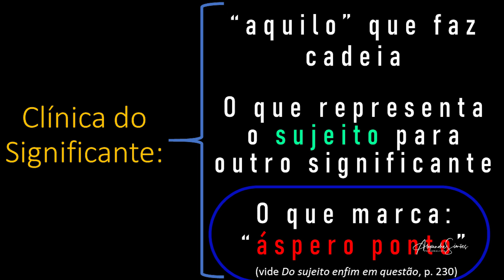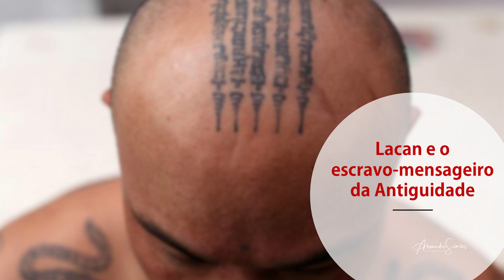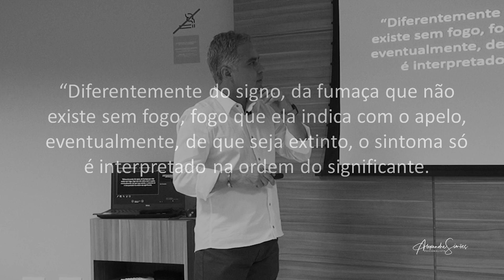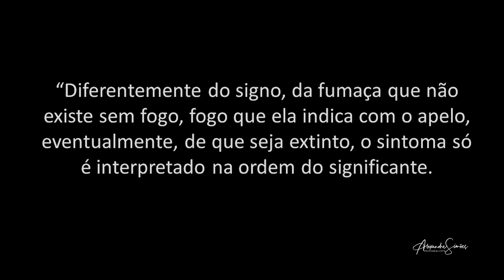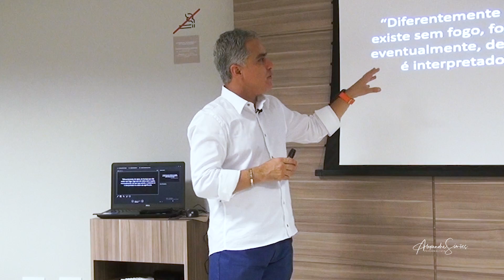SIGNIFICANTE E ÁSPERO PONTO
Vídeo de número 89 do canal Alexandre Simões Psicanalista. Neste vídeo, argumento sobre a cadeia significante, especialmente por meio de uma sutil localização que Jacques Lacan faz acerca do significante: um “áspero ponto”, ou seja, aquilo quanto a que nos agarramos e, por outro lado, se cola em nós.